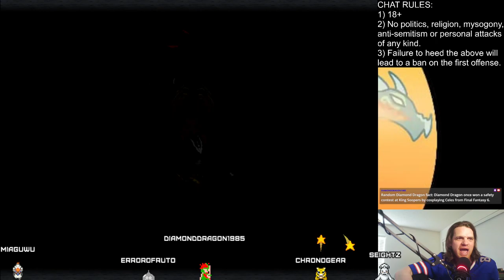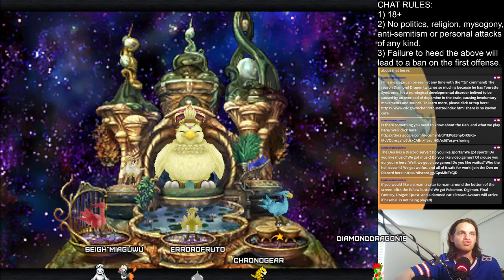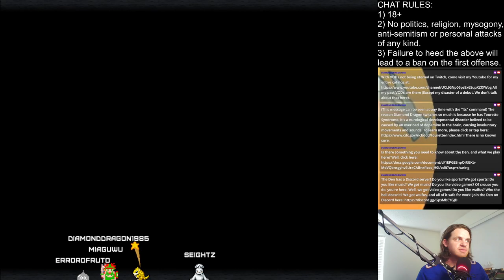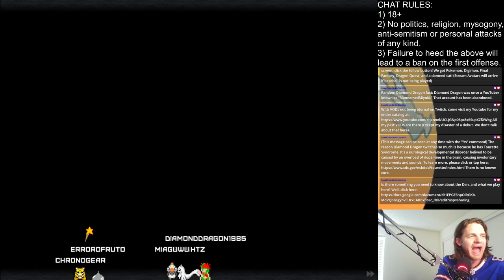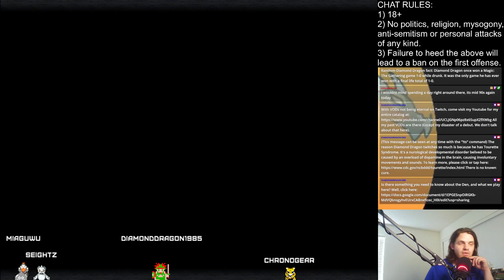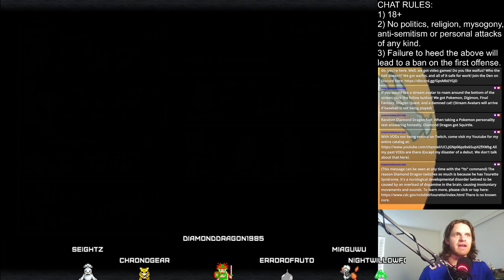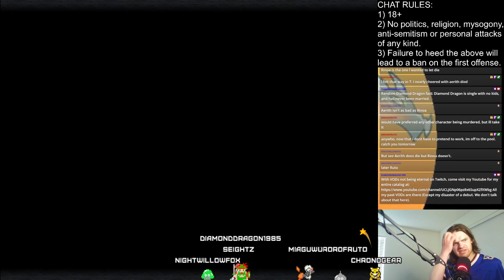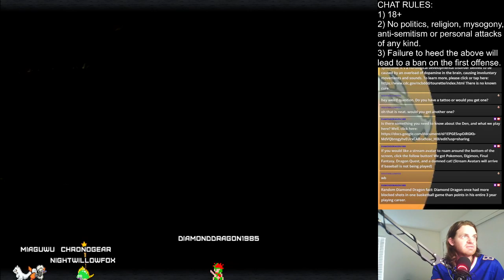Final Fantasy IX: Rockies Colored Bird